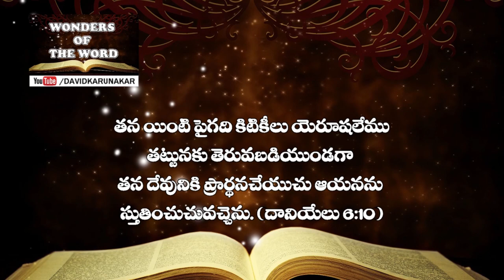ప్రార్ధనలో చేయవలసిన మూడవ విషయము How to spend more time with God during this Lock Down? Short Message